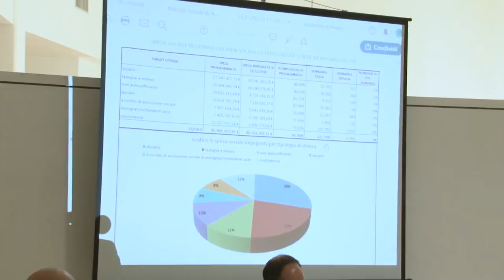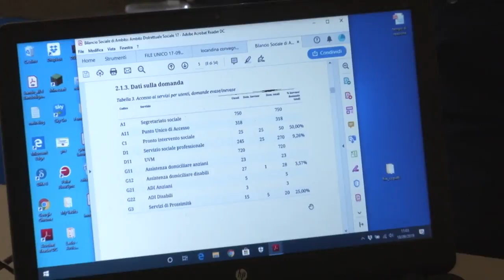Regione. Presentate le linee guida del nuovo Piano Sociale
Presentate dalla Regione le nuove linee guida del Piano integrato socio-sanitario Sociale che vedrà maggiori investimenti e un maggiore coordinamento